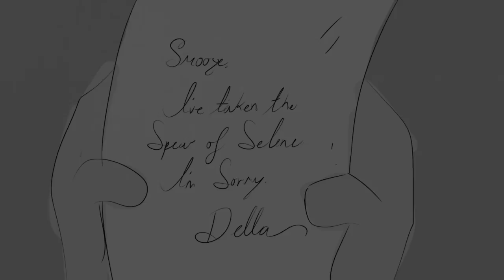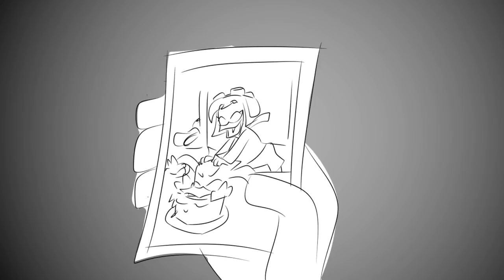Two by Two - Ducktales Animatic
An animatic about Donald and Della Duck!
Song from Sofia the First.